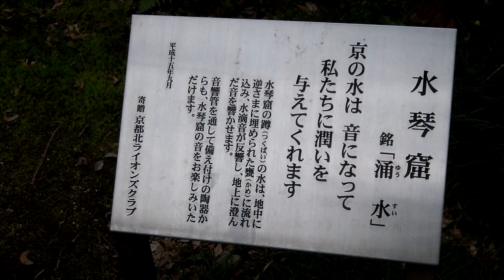京都府立植物園 水琴窟の音